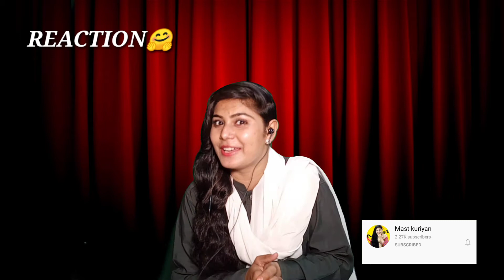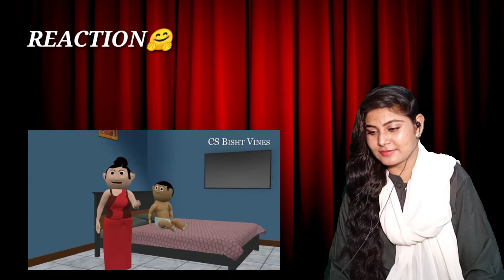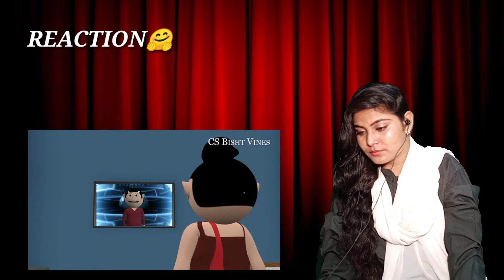Reaction Mastkuriyan Sach mein pagal he PAAGAL BETA 29 | Jokes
Sach mein pagal he Reaction Mastkuriyan PAAGAL BETA 29 | Jokes| CS Bisht Vines | Desi Comedy Video | School Classroom Jokes
Keep Watching,, Best Content More If You Need Any Content Video So Feel Free To Drop You Comments With Compliments Of Love.